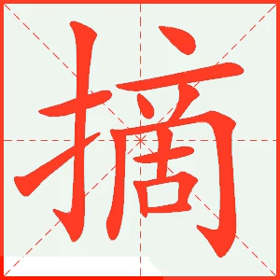【一笔一划写中文】怎样写摘 [ zhāi ] 字，摘字怎么写，How to write chinese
中文4000个常用词，一笔一划教你写，一分钟学会写一个中文字
【一笔一划写中文】怎样写摘字，摘字怎么写，How to write chinese